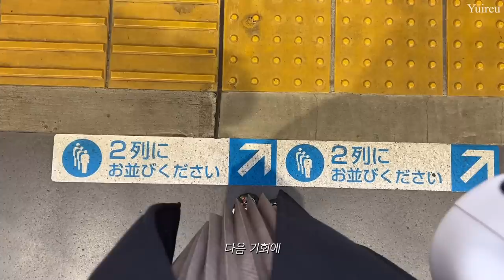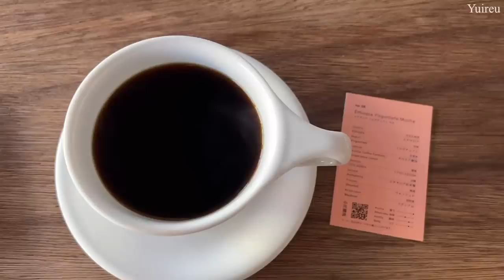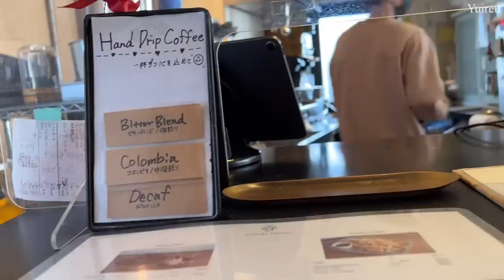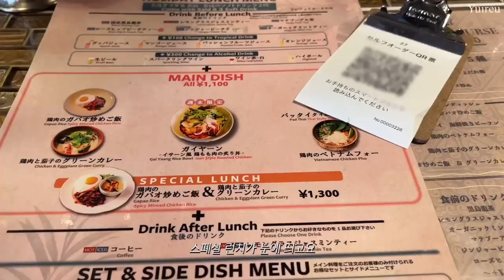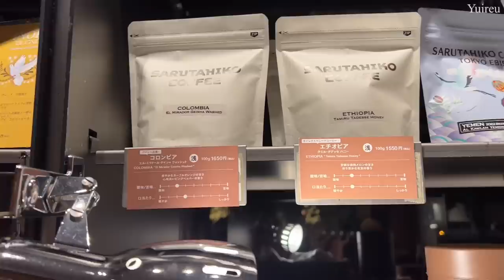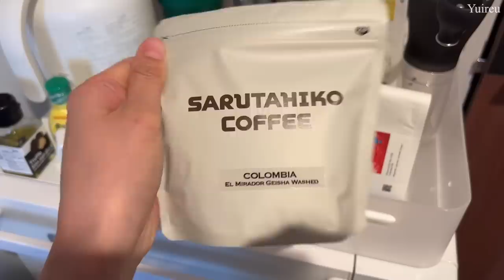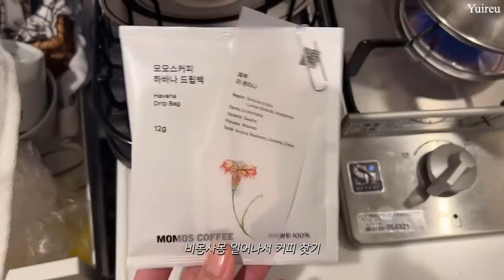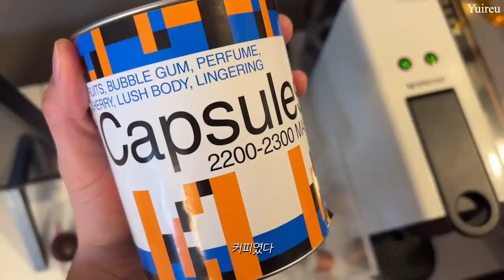(Sub)일본vlogㅣ한시간 브이로그🎞 ZARA 세일템&언박싱ㅣ동네 빵집 탐방하기🕵🏻‍♀️ㅣnew원두, 커피와 함께,, 혼자서도 잘 지내는 일주일☕️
안녕하세요, 여러분 유이르입니다.

이번 영상 만들어 놓고 게속 마무리를 못하는 바람에 늦어졌어요..🥺
기다려주셨다면 너무 감사해요💗
열심히 쌓인 영상 정리 중이거든요,,
금방 또 새영상으로 올 예정이니, 기대해주세요🤍🤍

그럼 오늘 영상도 즐겁게 시청해주시고,

info.
☕️Coffee machine : nespresso essenza mini
📱Iphone13pro
⌚️Apple watch 3 Space Grey

Camera : Iphone13pro
Edit : vllo